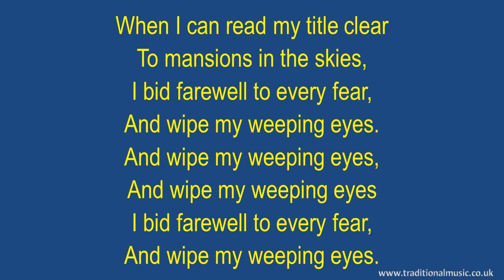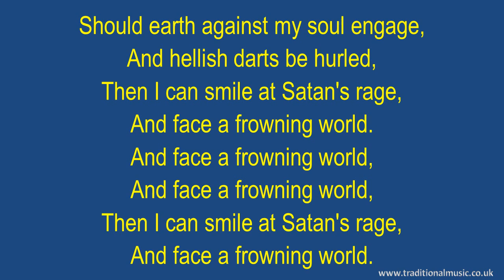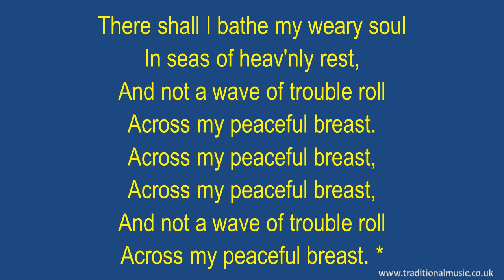When I Can Read My Title Clear - Hymn Lyrics & Music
Lyrics with Orchestral Music For Worship  Hymn / Song : - When I Can Read My Title Clear.

LYRICS
When I Can Read My Title Clear
Lyrics: Isaac Watts
Scripture:Isaiah 25:8
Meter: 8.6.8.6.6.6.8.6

To mansions in the skies,
I bid farewell to every fear,
And wipe my weeping eyes.

Should earth against my soul engage,
And hellish darts be hurled,
Then I can smile at Satan's rage,
And face a frowning world.

Let cares, like a wild deluge come,
And storms of sorrow fall!
May I but safely reach my home,
My God, my heav'n, my All.

There shall I bathe my weary soul
In seas of heav'nly rest,
And not a wave of trouble roll
Across my peaceful breast.

Thanks Rod